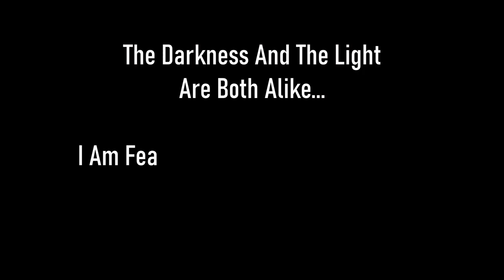Skyrim SE [Vigilant Of Stendarr] Agent Of Righteous Might: Covert Action Part I Pt.4 Ep.120